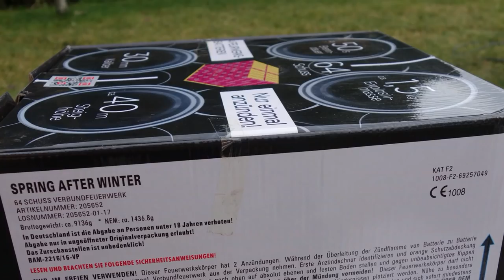Pyroland Spring After Winter | 95 € Mega Batterie | 1,5 kg NEM | Riesenbatterie [Full HD]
Heute im Test: Pyroland Spring After Winter. Wünderschöne und große Blinkerbatterie.

* Kamera, Camcorder, Videoequipment:

* 2x BESTER Brenner (Sturmfeuerzeug)

Pyro-Equipment:

2 Kanal-Funk-Zündanlage
4 Kanal-Funk-Zündanlage
10 Kanal-Funk-Zündanlage

KEEP WATCHING.